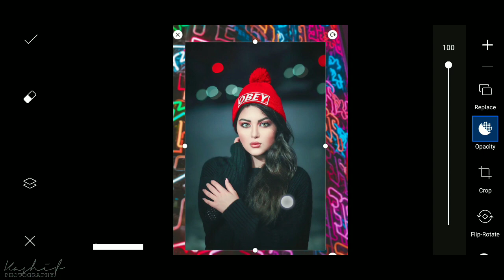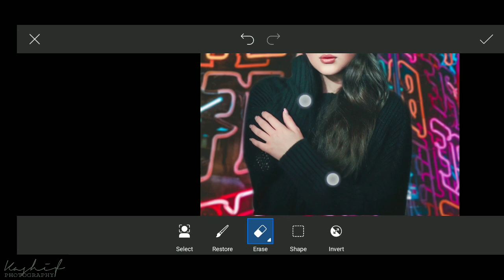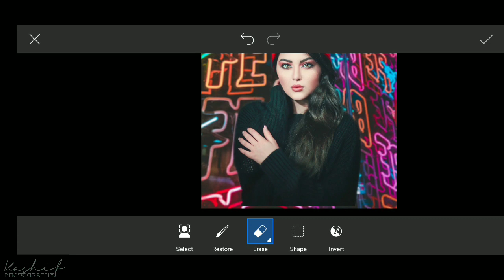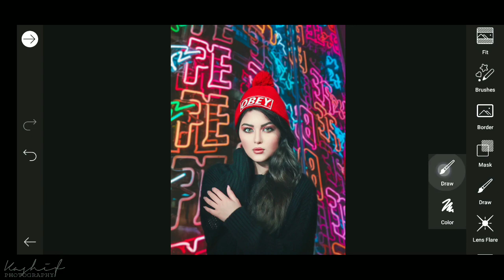Easy Trick to Change Background in PicsArt Just in 3 Minutes.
In this video I'm changing background of the object in PicsArt app. This is very easy trick you can also change the background by watching the tutorial.